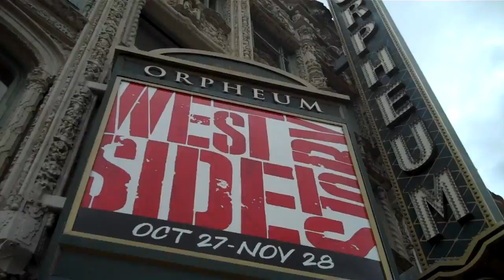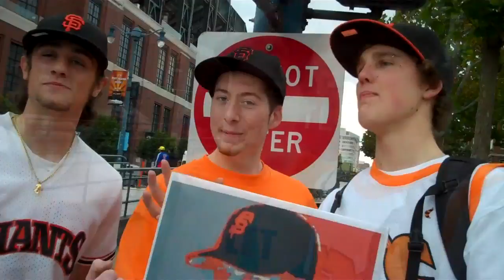Giants Fans Sing at the World Series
Prior to Game 2 of the 2010 World Series at AT&T Park, Giants fans show their love for West Side Story, the Broadway musical playing across town at the Orpheum Theatre.